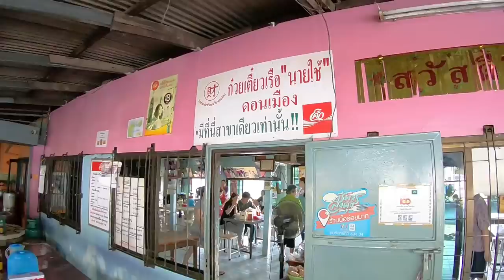อร่อยต้องแชร์ EP.110 | "ย่านดอนเมือง"